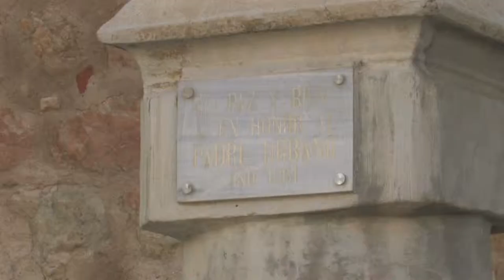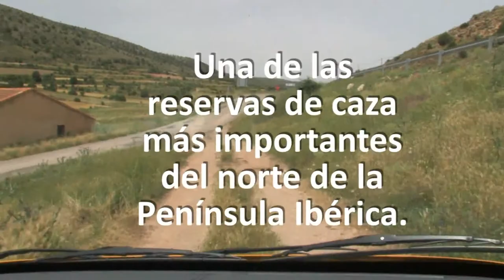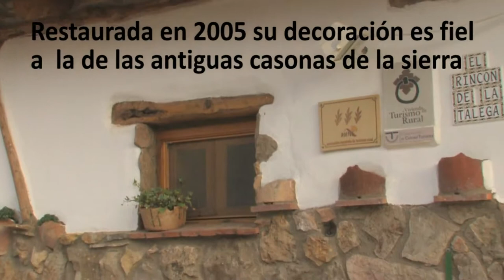La Sierra de Albarracín: la Sierra de las Maravillas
El Rincón de la Talega es algo más que una casa rural, es un alojamiento con encanto en plena Sierra de Albarracín.
También puedes recorrer en una hora parte de la Sierra de Albarracín lo que andando tardarías tres o cuatro...
Además, la Sierra de Albarracín es un entorno natural privilegiado, ya que tiene el mayor sabinar de Europa (Monterde de Albarracín), el Espacio protegido de los Pinares de Ródeno (Albarracín, Gea de Albarracín, Bezas), pinares del puerto de Orihuela (Orihuela del Tremedal, Bronchales, Noguera de Albarracín).
Volar en globo es una manera de ver todos estos parajes, dejarte llevar como si fueras una nube...